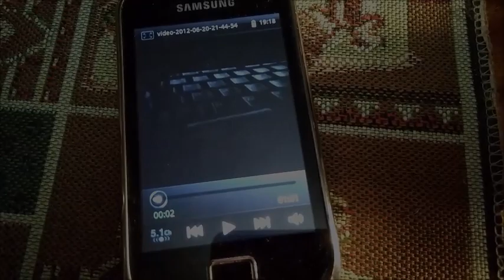"Питерский Гастроль" Russian Rap S.Roller